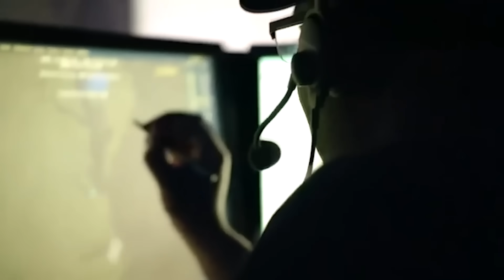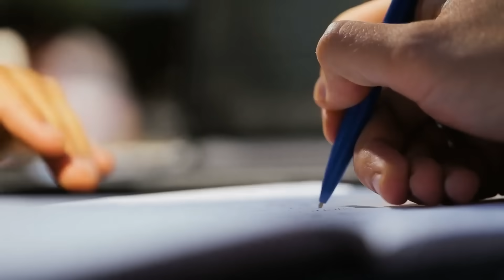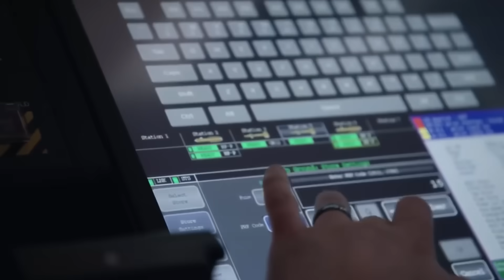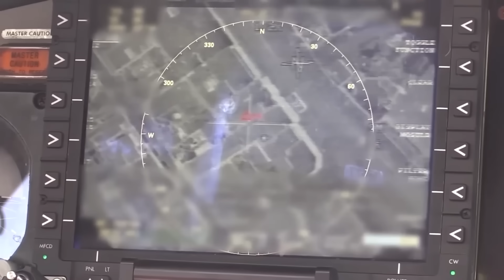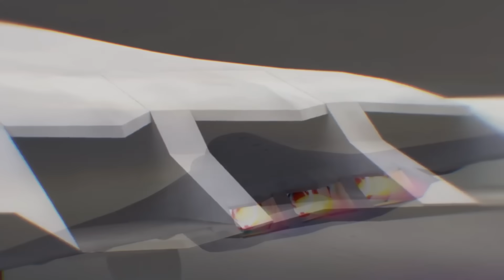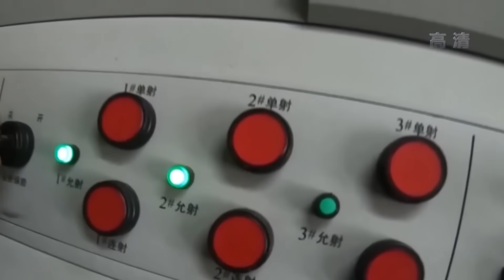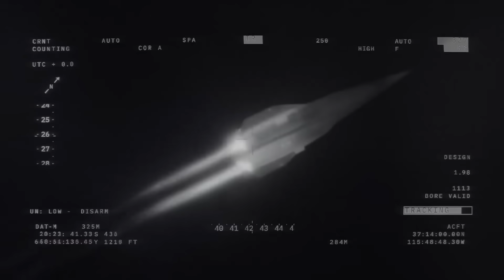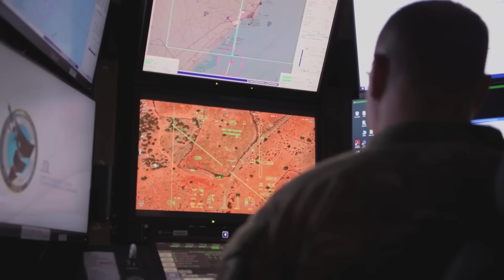FINALMENTE: EE.UU. Exhibe su Nuevo Caza F-47 de 6ta Generación - NGAD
Credits to: NETRUNNER_pl

✈️ Estados Unidos revela su caza de sexta generación: el F-47 del programa NGAD. ¿Podrá vencer a China y Rusia en la próxima guerra aérea? 🔥

El programa NGAD (Next Generation Air Dominance) es la apuesta más ambiciosa de la Fuerza Aérea de EE.UU. para dominar los cielos del futuro. En este video revelamos todos los secretos del F-47, el nuevo caza furtivo que promete cambiar la guerra aérea para siempre. Desde su diseño sin estabilizadores hasta su inteligencia artificial integrada, armas láser, misiles hipersónicos y drones autónomos CCAs… este es el avión más avanzado del mundo.

📸 Analizamos cada detalle del diseño filtrado por la Fuerza Aérea, las razones detrás del contrato millonario con Boeing, y por qué el Pentágono decidió pausar —y luego reactivar— este megaproyecto militar.

🚨 China ya lo sabe: su propio caza de sexta generación ya está volando, y el equilibrio del poder global está en juego.

🎯 En este documental encontrarás:

- Qué es el NGAD y por qué se llama F-47

- Comparación con el F-22, F-35, J-20 y el B-21 Raider

- Tecnología stealth nunca antes vista

- Arquitectura abierta y máxima conectividad

- Drones autónomos CCAs y su rol en el combate moderno

- Simulaciones de guerra entre potencias globales